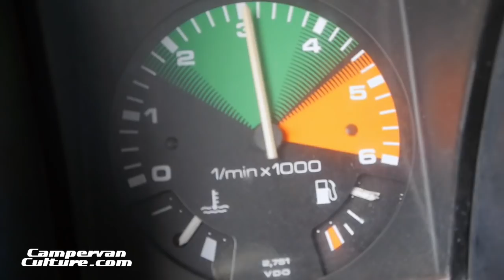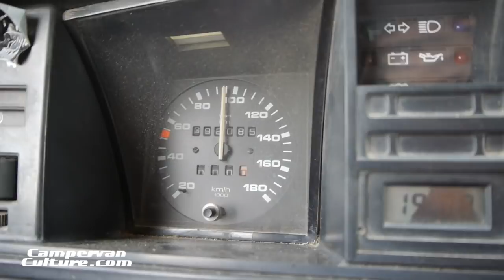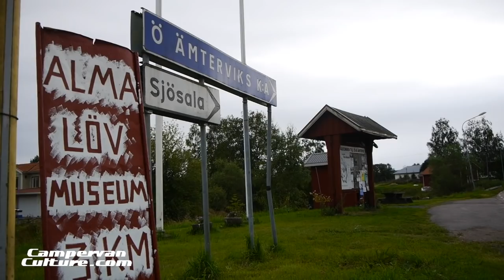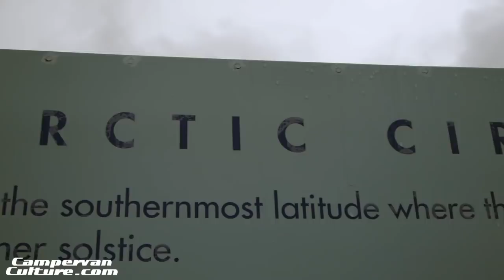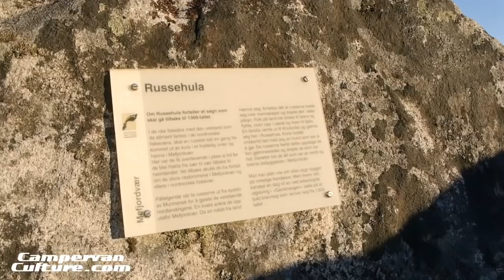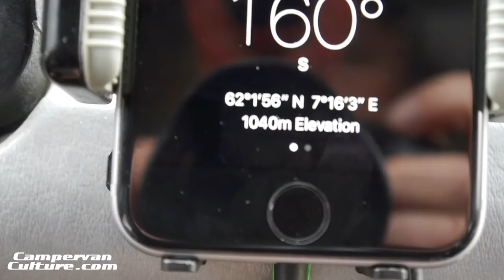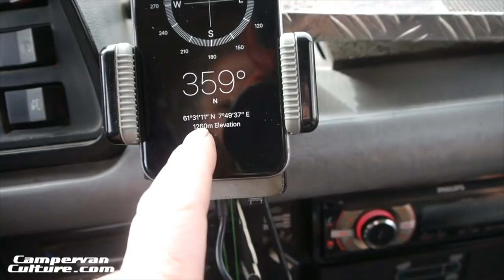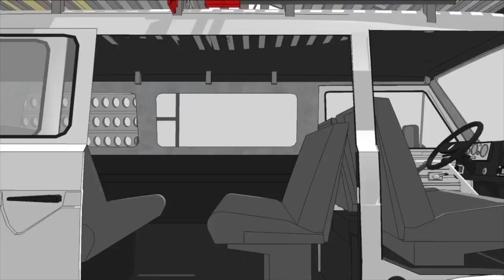UK To The Arctic Circle in a VW T25/T3/Vanagon Syncro *Feature Length Spacial*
As 2020 hasn't been everyones cup of tea, we still feel blessed to have had our most sucesful year to date s a business. We have been reflecting on how we ended up at this point and some of it followed on from our Morocco Overland serise that in turn led us to explore the far north of Scandinavia. With the natural organic growth that followed we are as exited now about what we do as we were back in the early days.

We know what New Years day can be like at the best of times but just now with loads of COVID travel restrictions in place we did a re-edit of the video series that we owe so much to and have launched a single feature length production for you to watch from start to finish.

So grab a beer and the last of your mince pies as you can sit down and tune in as we more into Explorer mode.

Jed Lou & Isaac